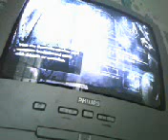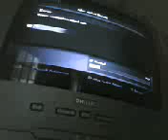COD:waw modz der riese